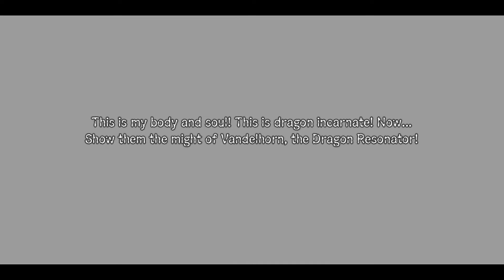Shining Resonance Refrain [Demo]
Welcome to a Demo showcase. I wanted to bring mention to this game and just to play it for myself. As you may already know that I am a huge JRPG fan so this was calling out to me. I have been interested in this game when it was on the PS3. I am so happy to finally be able to play it. Sega has tons of great JRPGs but we don't get them. So I'm hoping to see more come our way in the future. I hope you will enjoy this video and I hope I can bring a let's play of this to the channel some time in the future but with my situation it will be awhile. Anyway I hope you all will have an amazing day and I'll talk to you later in the next video.
I stream on Twitch also so feel free to check it out